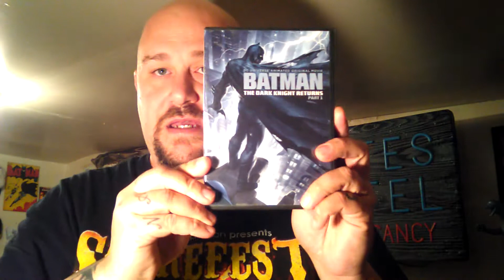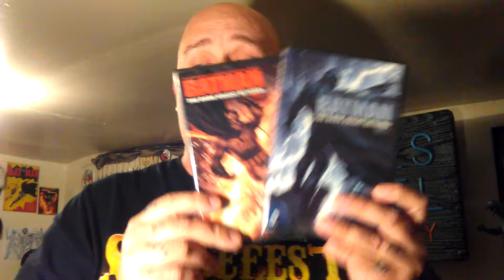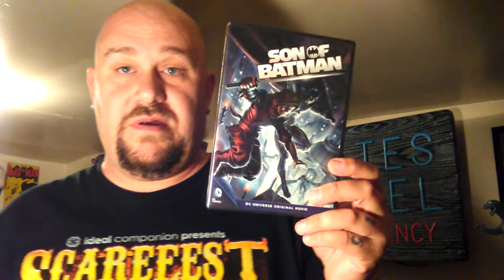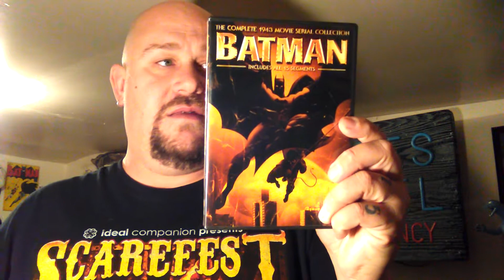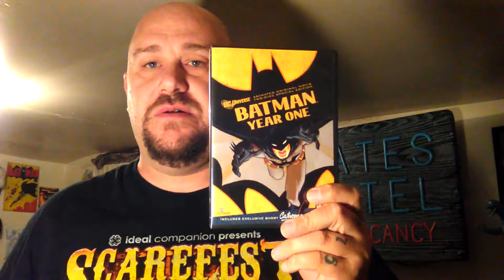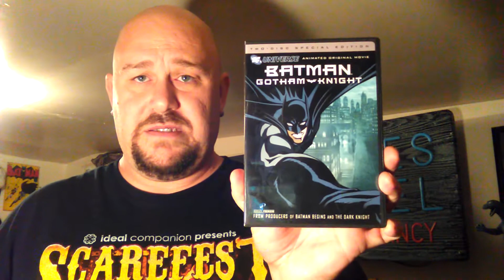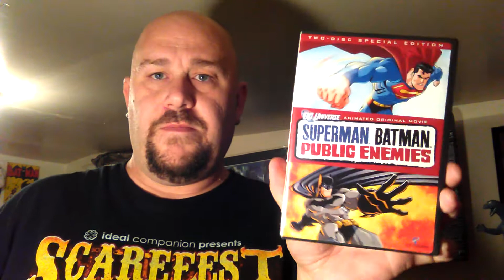Batman DVD Collection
All my Batman movies and cartoon dvds